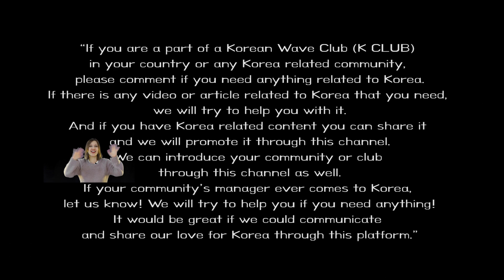[YOU&KOREA] HOT K-POP 2023